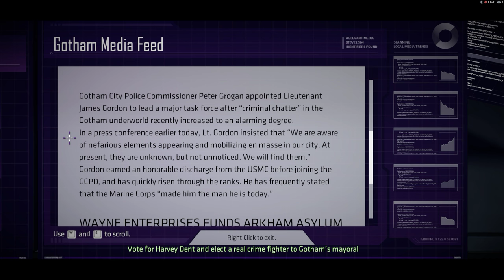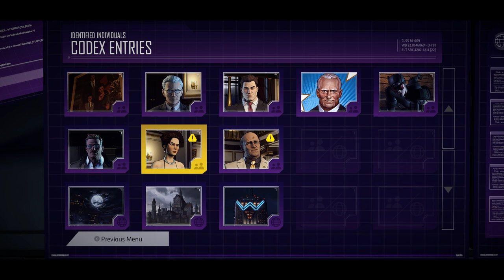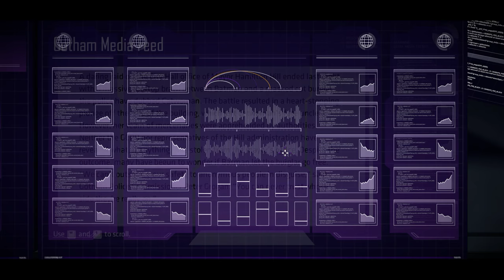WWZD Gaming - Batman Blind Let's Play - Episode 01: Realm of Shadows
Here we are. Batman got a Telltale series. I cannot tell you how excited I was when I heard about this. I gush a bit in the video, so I will not repeat myself here, but let me just say that I am so hooked after just one episode. This has every possibility of being the best game that Telltale has put out since The Walking Dead: Season 1. It is dark, SUPER gritty, engaging, beautiful, and the voice acting is wonderful. It has all the makings of an incredible narrative experience. The story itself seems to be an origin story, of sorts. The tragedy of Bruce's parents death still weighs heavily on him, and several iconic characters from the Batman comics make appearances well before they develop into anything that you might find recognizable. Villains are waiting to be named, and love interests are brewing. Favorite characters are present in very early incarnations, and I am stoked to see where they are going to be lead. So, for now, sit back, relax, and get ready to fall in love with Batman all over again.

Welcome to WWZD Gaming.  This channel was designed as an outlet for my gaming and hobby needs.  Here you will find a variety of gaming content from video game Let's Plays, to videos of board game and table top gaming sessions.